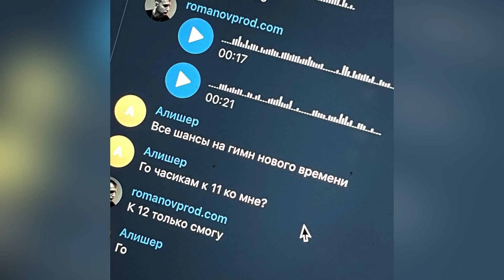MORGENSHTERN x ARUT — BUGATTI [SNIPPET]